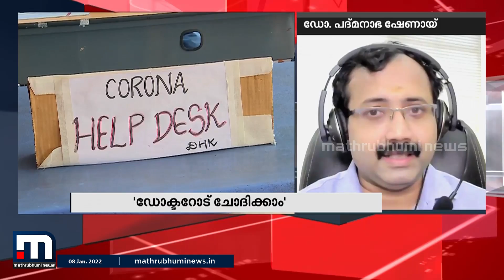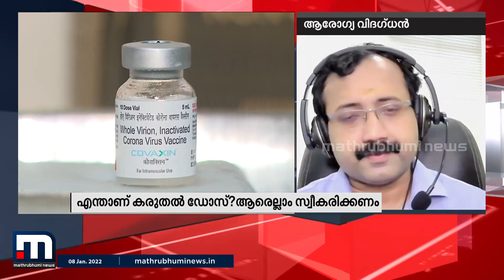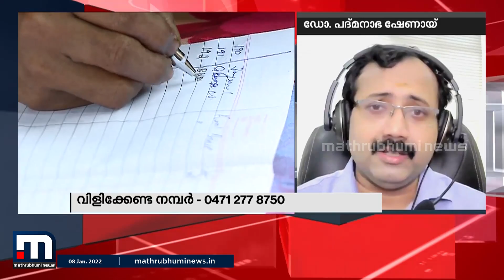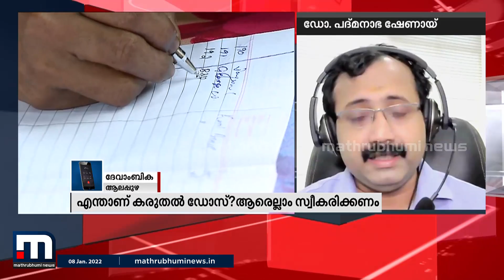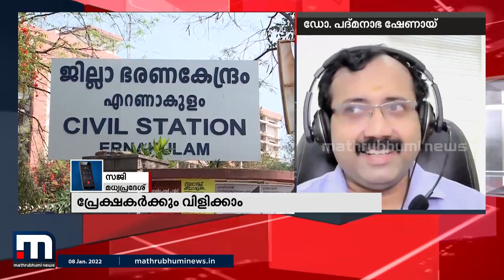ഓമൈക്രോണിനെതിരെ എല്ലാവരും കരുതൽ ഡോസ് എടുക്കണമോ? - ഡോക്ടറോട് ചോദിക്കാം | Omicron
ഓമൈക്രോൺ വ്യാപനം കേരളത്തിലും രൂക്ഷമാകുന്ന സാഹചര്യത്തിൽ എല്ലാവരും കരുതൽ ഡോസ് എടുക്കണമോ? 'ഡോക്ടറോട് ചോദിക്കാം' ചർച്ച ചെയ്യുന്നു.

Happy viewing!